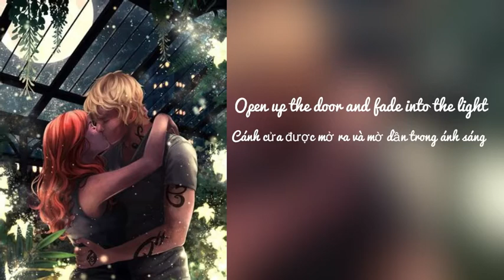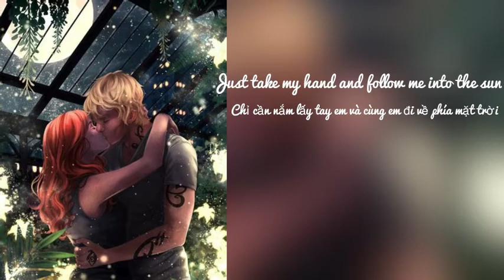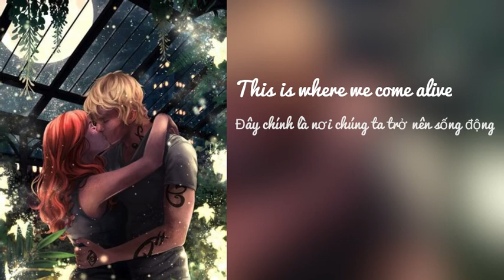Vietsub Where We Come Alive - Ruelle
Translate - Edit: Pinky Girl
Chào mọi người đã lâu lắm rồi mình không upload video nào trên channel của mình và hôm nay mình đã quay lại rồi đây.

Sao một khoảng thời gian khá bận thì mình ít có chơi kalimba và dường như khá bận rộn nên đôi lúc mình nghe nhạc nhiều hơn nên hôm nay mình quyết định sẽ ''VietSub'' thêm một số bài hát mà mình thích trên kênh channel của mình để mọi người có thể thư giản và nghe được nhiều bài hát hay hơn nữa.

Vốn từ tiếng anh của mình hơi hạn hẹp nên mọi người thông cảm nha mình sẽ cố gắng khắc phục hơn.

Đây là bài hát '' Where we come alive'' từ bộ một phim từng rất hot ''Shadowhunters''. Cùng thưởng thức thử nào

Nhớ bấm like và theo dõi kênh của mình nha để mình có thêm động nhiều động lực để vietsub thêm nhiều bài hát hay nữa  để mọi người thưởng thức nào.

If Music Is A Food Of Love, Play On.